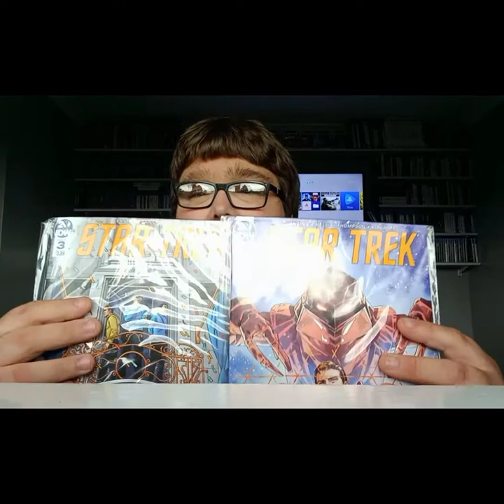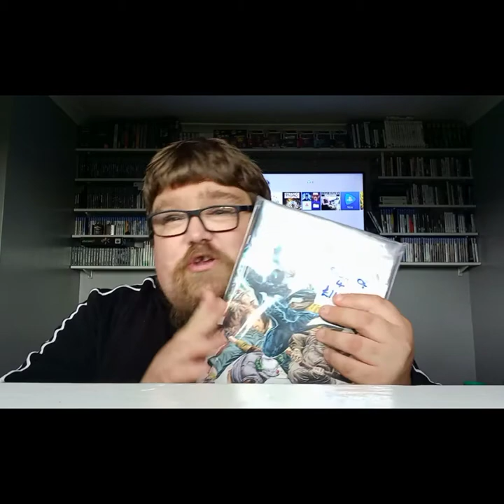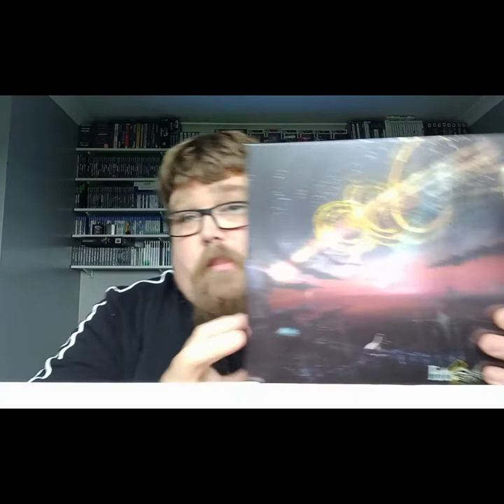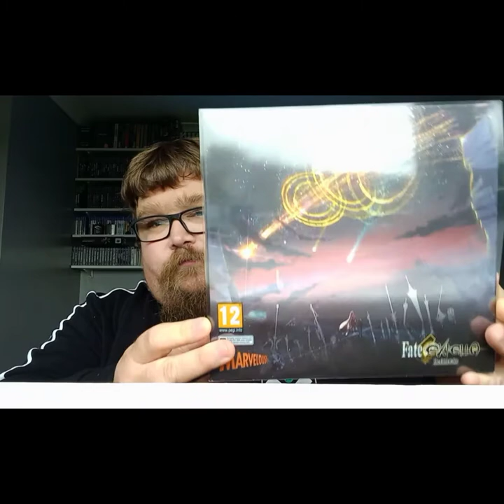pick up video #30